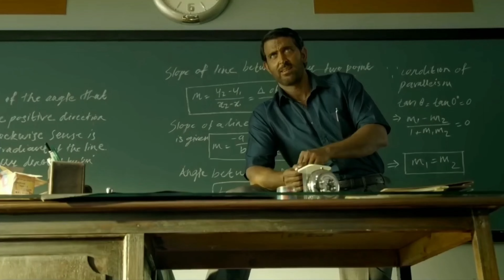First Vlog Gone Wrong ||Superbike Sunday || Bikerastra ||Royal Enfield || R15V3 ||Pulsar|| Fuel King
Sunday morning vlog ! Kolkata to Jhilik !

Helmet :  Studds Thunder

Camera : GoPro Hero 9

Mic : Maono AU 300

Mount : Telesin Upgraded Helmet strap mount

bikerastra,R15V3,Royal Enfield,Pulsar,zx10r,z9090,superbikes,sunday vlog,daily vlog,kolaghat,NH6,Highway ride,First vlog,First vlog gone wrong